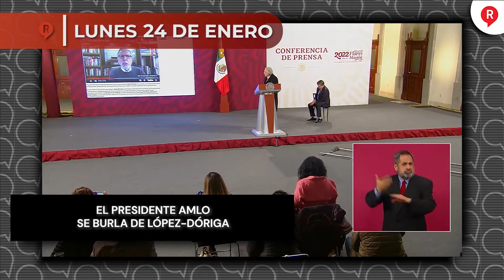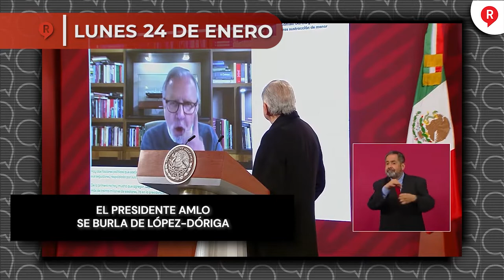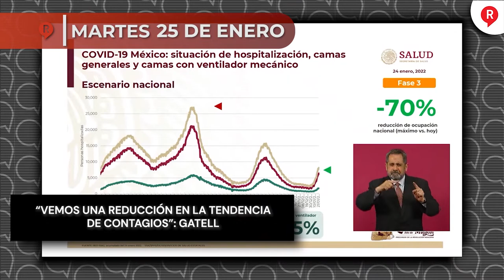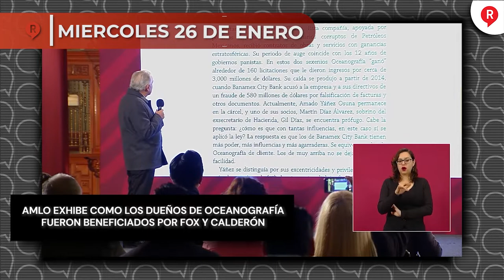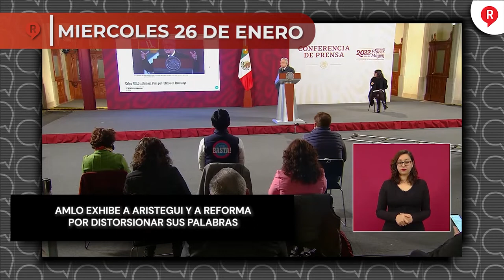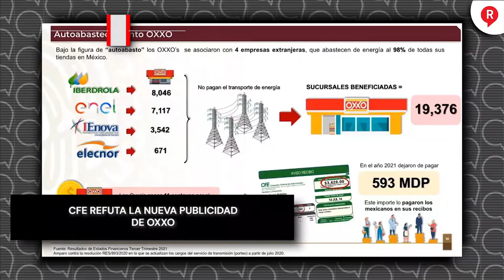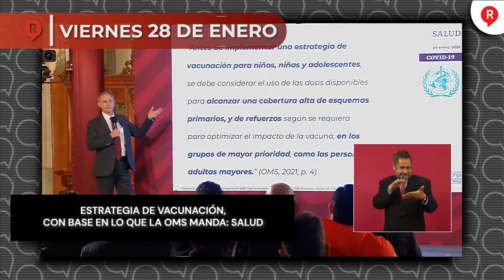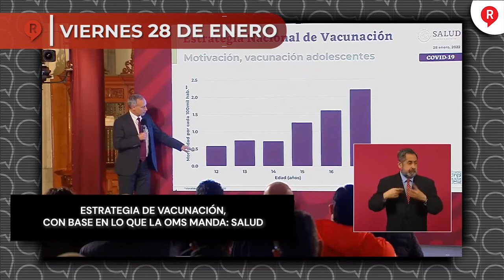Regeneración Presenta: Resumen Semanal del 24 al 28 de Enero 2022 ¡IMPERDIBLE!